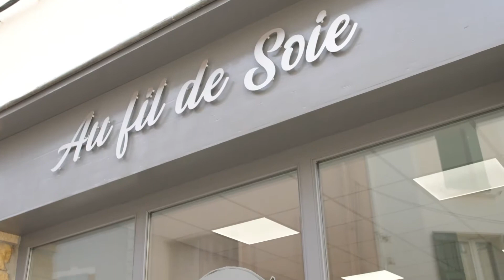Au fil de Soie - Office de Tourisme Foix-Ariège-Pyrénées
🛍 Dans les coulisses des commerçants 🛍
Pour clôturer cette fin de semaine, on vous emmène à la mercerie Au Fil de Soie qui vient d'ouvrir ses portes le 16 février dernier 🧶
Ourlets, retouches, ateliers couture, boutons,...Eloïse vous raconte tout 😉